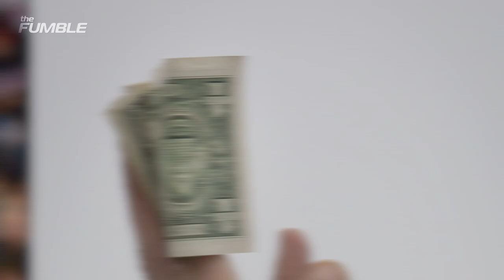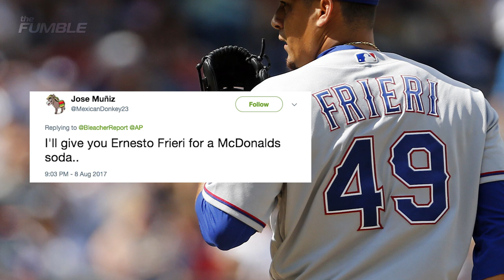Rangers Sell Ernesto Frieri to the Mariners for ONE Damn Dollar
Pitcher Ernesto Frieri is no rookie, and unfortunately with age comes depreciation. The 32 year old had some success in the past for the Padres, Angels and Pirates...before his arm took a turn for the worse. And that leads to being sold for a single buck. Talk about an 'L'